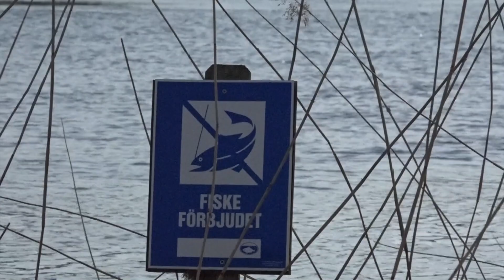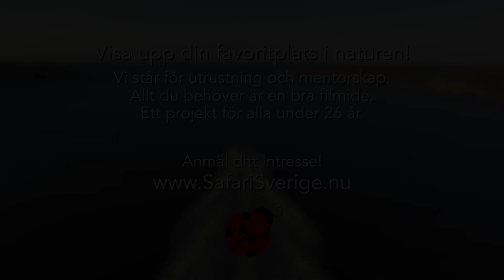En vanlig dag vid Dalälven